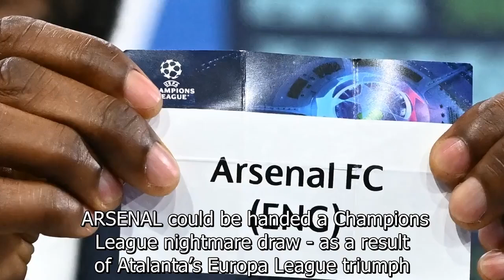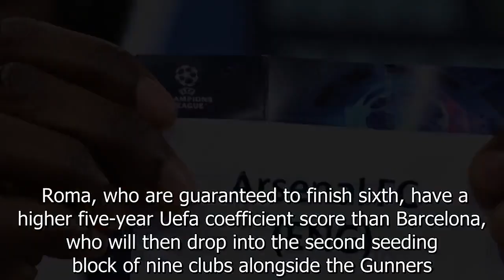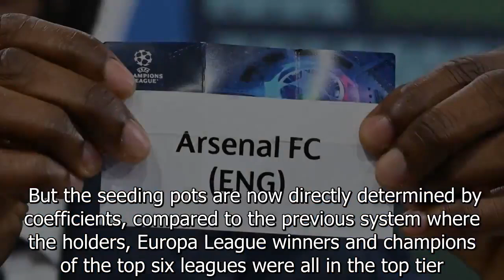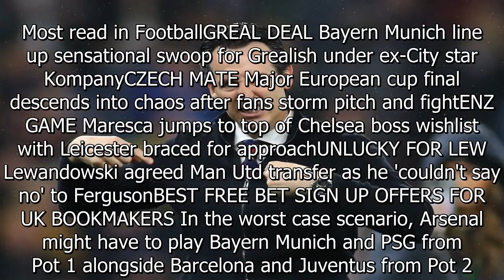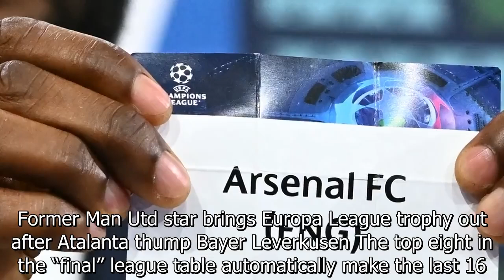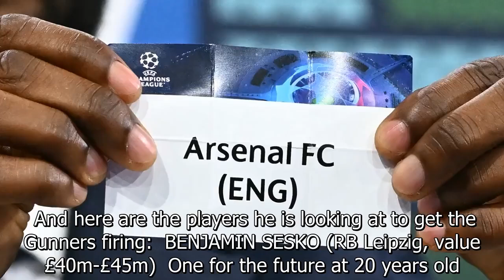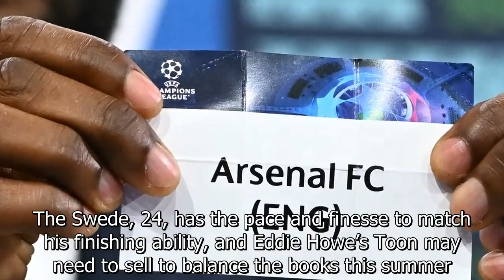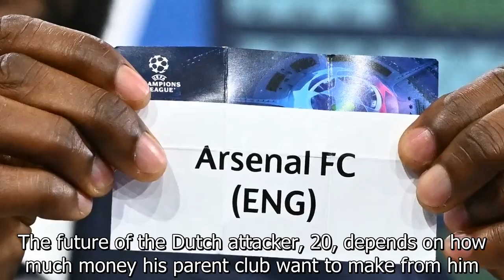Arsenal face horror Champions League draw thanks to Europa League winners